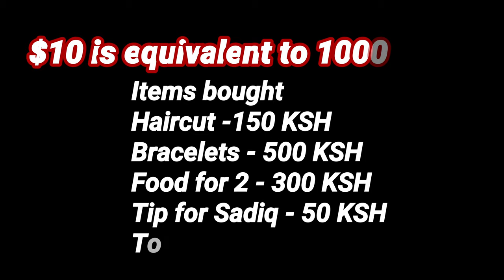What $10 can get you in Mombasa, Kenya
What $'10 can get you in Mombasa, 'WHEN YOU BARGAIN' because that can go on one item if you don't have your wits, about you!

I enjoyed meeting the locals at Kongowea market and pricing goods to get a fair price! this was fun and the weather was baking!

I got a Haircut, 5 bracelets, 2 meals and tipped the lads. I wasn't able to get some custom made slippers and there was a lot of bargaining.